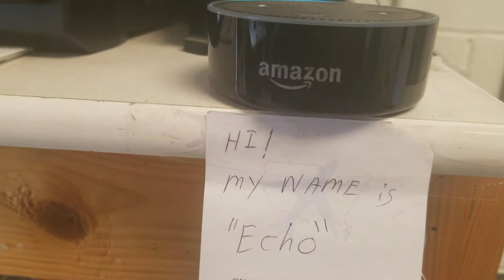Rudy's Riots- Rudy Im gonna write YOU a ticket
Rudy Im gonna write YOU a ticket!!!